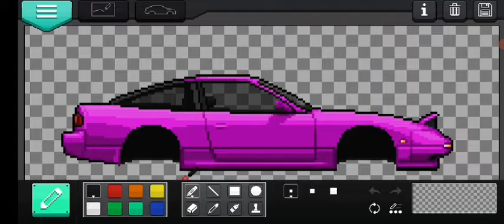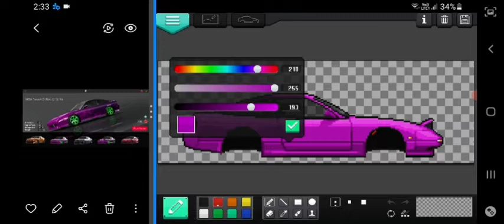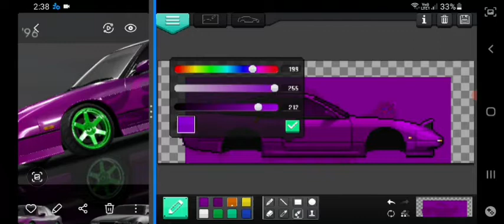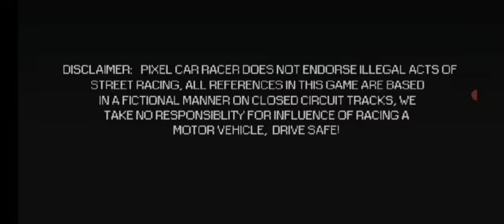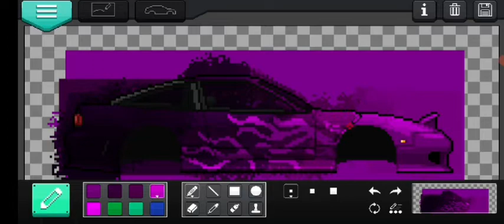Building Tween Drifter's 180SX in Pixel Car Racer!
Today, Speedy is going to build Tween Drifter's 180SX in PCR. That car is very fascinating. After building it in FR Legends, he thinks of doing this, and he did it!

Musics used:

URL: InShot
(0:00 - 2:47)

Musician: FOREVERT
(3:07 - 6:30)

Musician: LiQWYD
(8:03 - 9:30)

URL: InShot
(9:38 - 10:37)

URL: InShot
(12:33 - 12:50)

Video recorded using AZ Screen Recorder.

Video edited using Youcut.